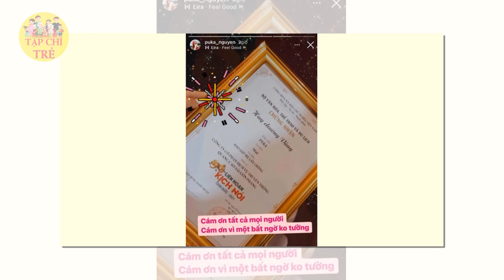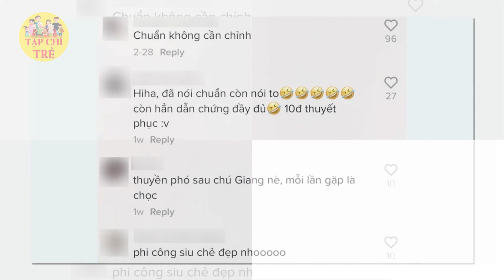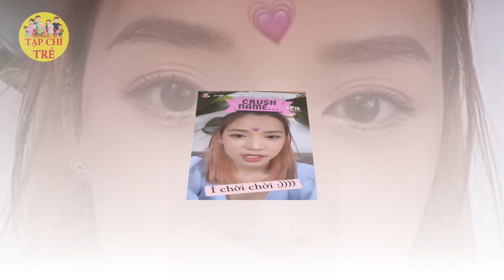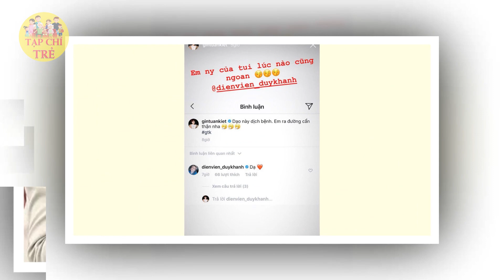Puka & Gin Tuấn Kiệt bất ngờ công khai ngày cưới chính thức, sắp VỀ CHUNG 1 PHÒNG